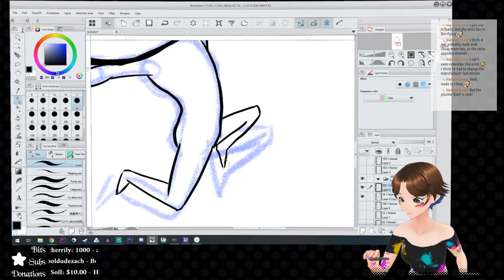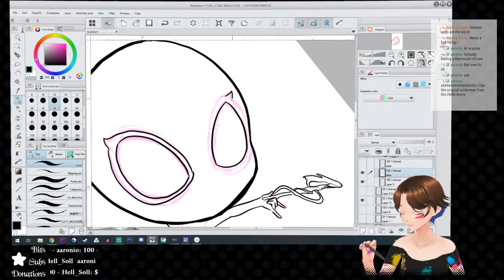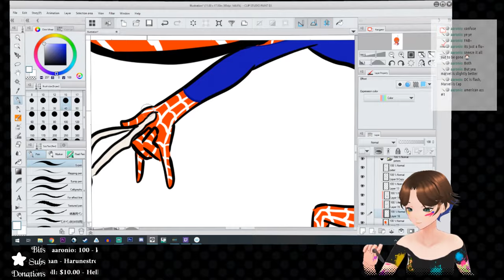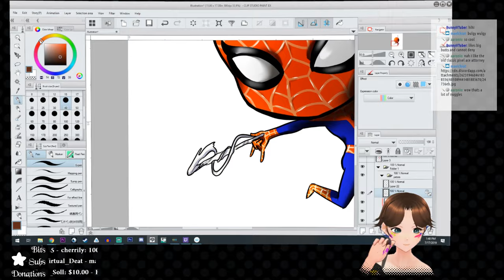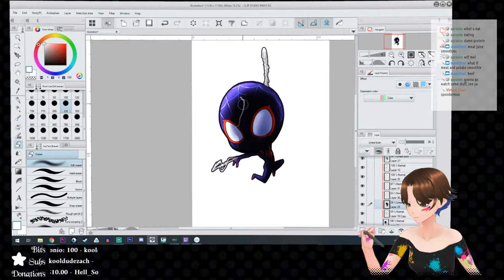Chibi Spiderman Peter Parker and Mile Morales Speed Art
I live streamed drawing two versions of Spiderman for a keychain design.